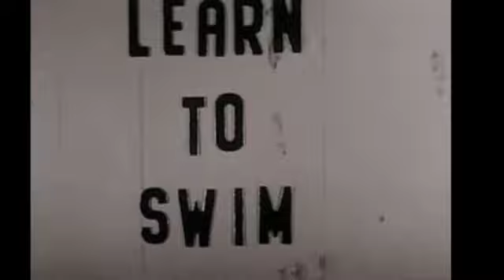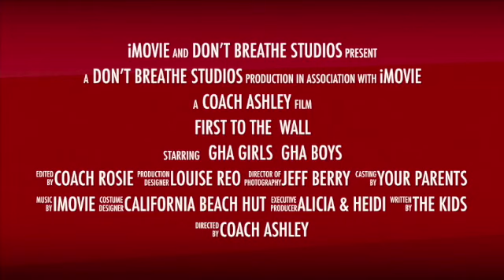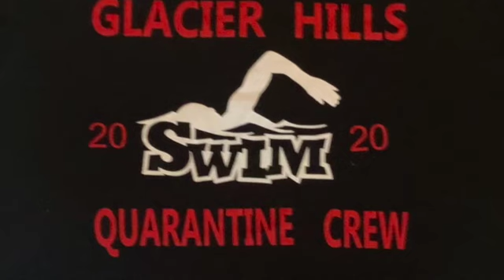GHA 2021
A season-end compilation video of the 2021 Summer Swim season